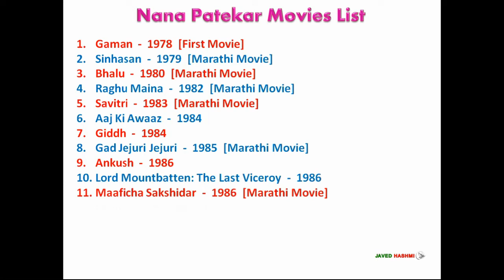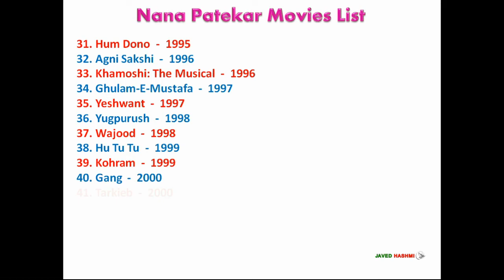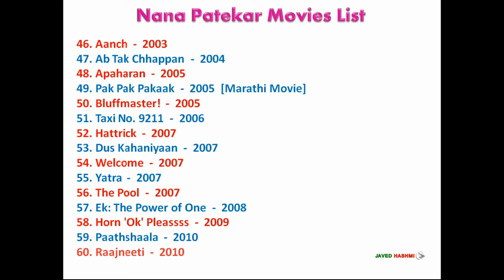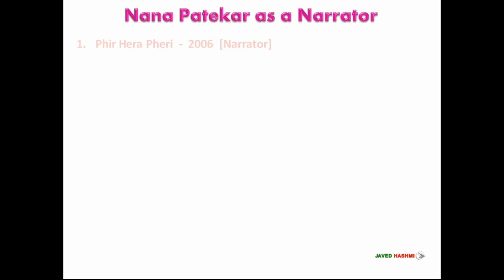Nana Patekar: All 84 Hit and Flop Movie List From Debut to Upcoming Films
Nana Patekar Movies: NANA PATEKAR (नाना पाटेकर) is a indian film actor, He started his acting career from 1978, Here you can watch nana's hit and flop hindi, marathi complete filmography from debut film "Gaman" 1978 to upcoming movie "Jana Gana Mana" 2023.

Nana Patekar [Short Bio]
Nana Patekar Date of Birth: 01 January 1951
Nana Patekar Height: 5 ft. 8 inch

Key Frames:
Welcome  -  2:00
Krantiveer   -  1:08
Tirangaa  -  1:06
Welcome Back  -  2:35
Shakti: The Power  -  1:38
Yashwant  -  1:121
Agni Sakshi  -  1:15
Natsamrat  -  2:38
Prahaar: The Final Attack  -  0:56
Ghulam E Mustafa  -  1:19
Apaharan  -  1:48
Wajood  -  1:25
Welcome 3  -  2:58
Ab Tak Chhappan  -  1:46
Parinda  -  0:52
Kaala  -  2:50
The Attacks of 26/11  -  2:26
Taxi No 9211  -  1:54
Shagird  -  2:19
Kohram  -  1:29
Ab Tak Chhappan 2  -  2:34
Ankush  -  0:26
Horn Ok Pleassss  -  2:08
Gang  -  1:31
Raajneeti  -  2:12
Salaam Bombay!  -  0:49
Tarkieb  -  1:33
Hera Pheri 3  -
Aapla Manus  -  2:49
Ek: The Power of One  -  2:06
Pratighaat  -  0:42
Abhay  -  1:10
Raju Ban Gaya Gentleman  -  1:02
Bhoot  -  1:40
Hum Dono  -  1:13
Kamaal Dhamaal Malamaal  -  2:23

Queries Solved:
which is the nana patekar first movie?